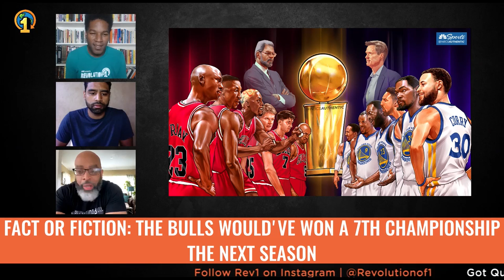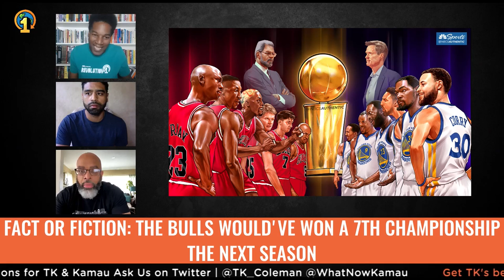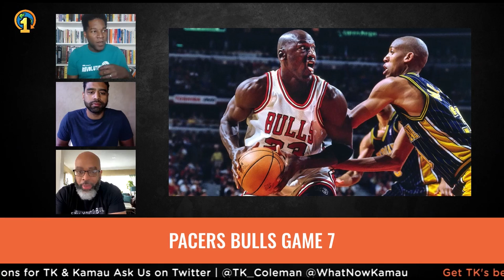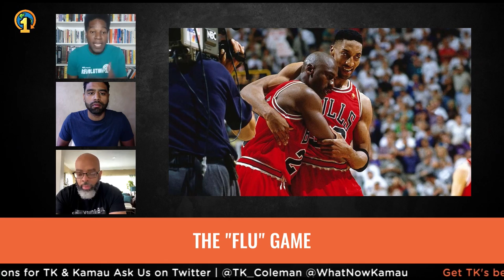Life Lessons from The Last Dance Ep. 9 & 10 | The Revolution Will Be Livestreamed